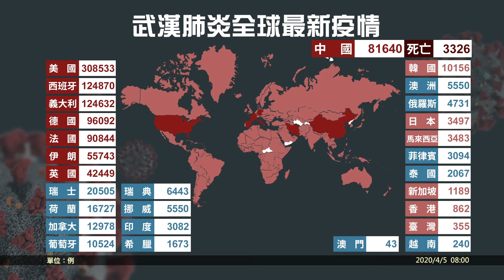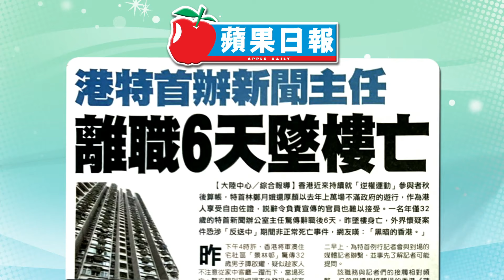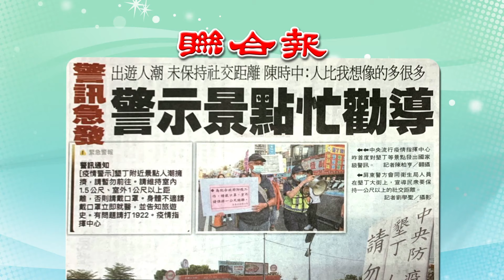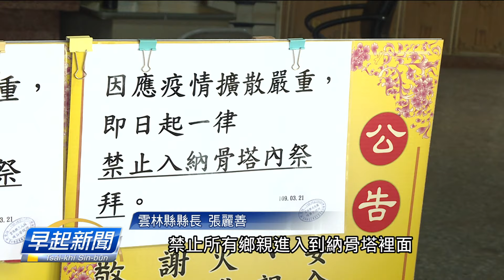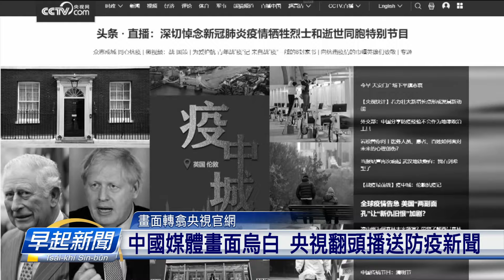20200405_早起新聞 || PTS Taigi Channel Morning News Live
四節新聞 ：　逐工（每天）09:00 / 12:00 / 15:00（拜一至拜五） / 19:00